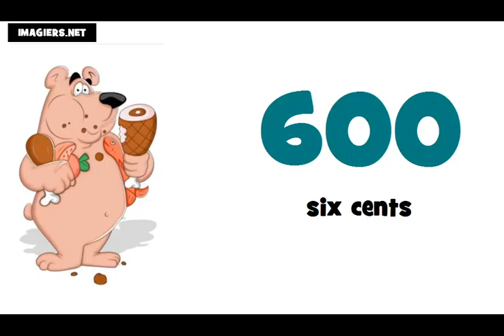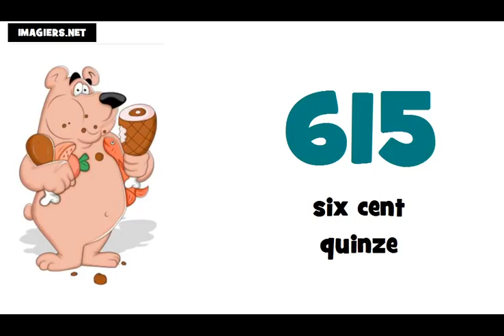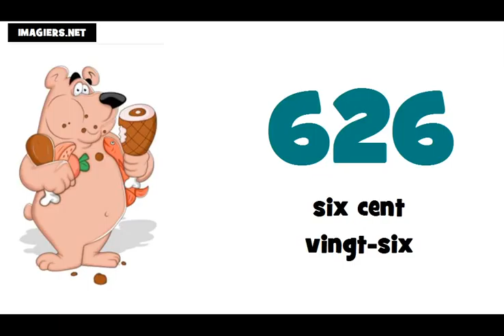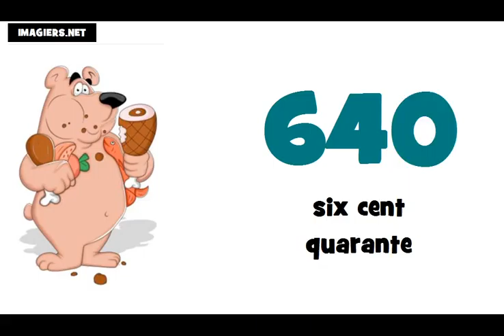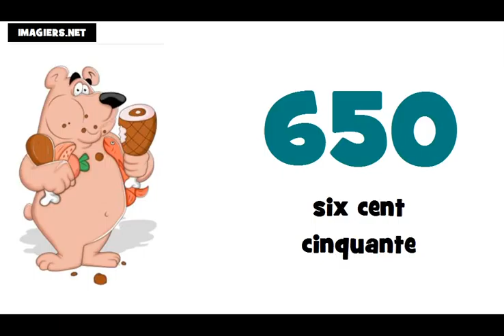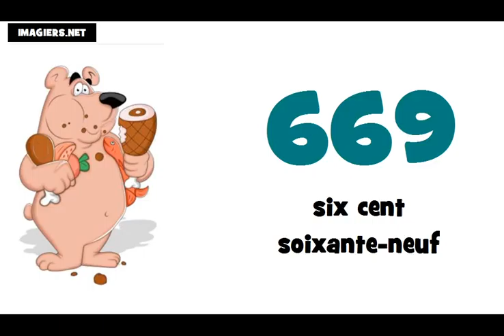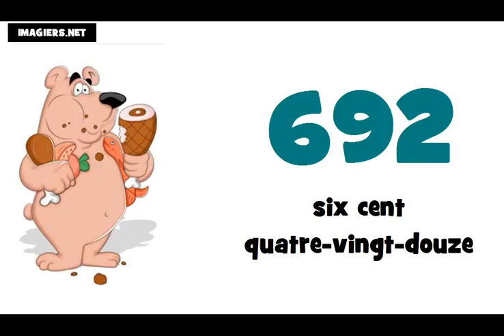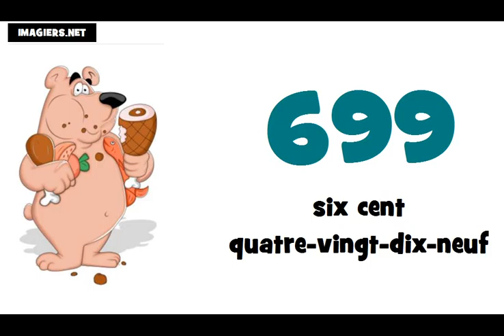Je compte de 600 à 700